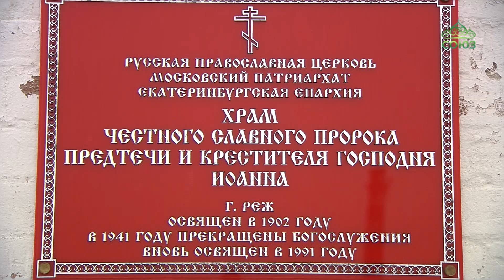Престольный праздник отметил Иоанно-Предтеченский храм уральского города Реж.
В день празднования Собора Предтечи и Крестителя Господня Иоанна престольный праздник отметил Иоанно-Предтеченский храм уральского города Реж. Божественную литургию в этот день совершил епископ Алапаевский и Ирбитский Леонид в сослужении духовенства Режевского благочиния.